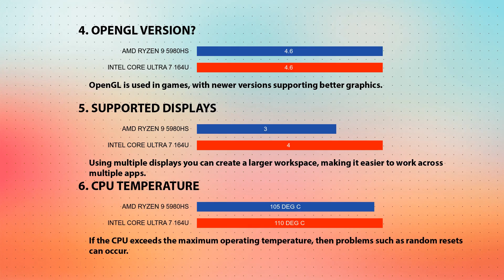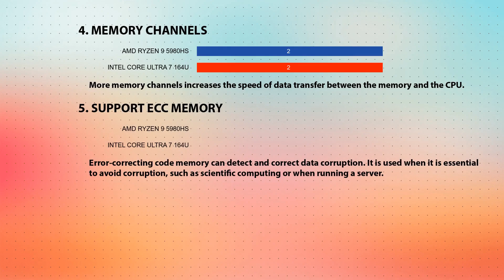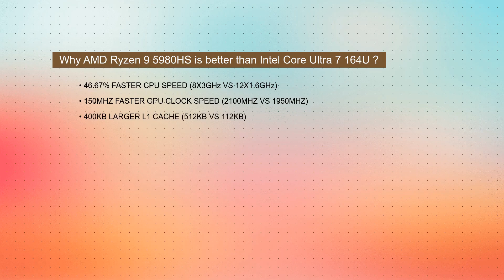AMD Ryzen 9 5980HS vs INTEL Core Ultra 7 164U Technical Comparison